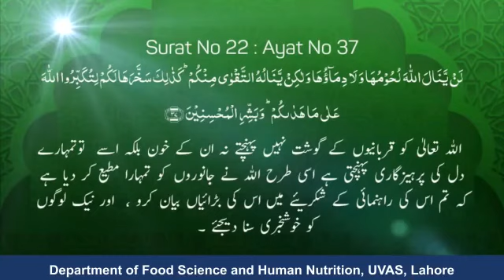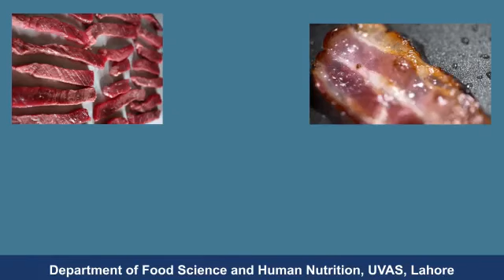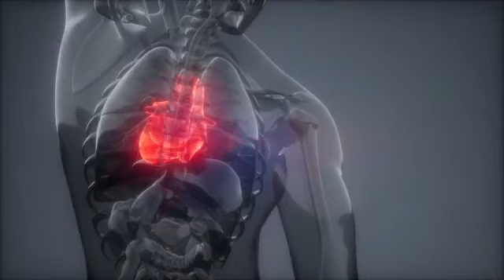Eid ul Azha awareness video by UVAS Department of Food Science and Human Nutrition